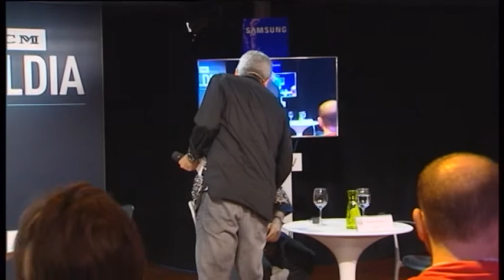Encuentros TCM Zinemaldia día 21